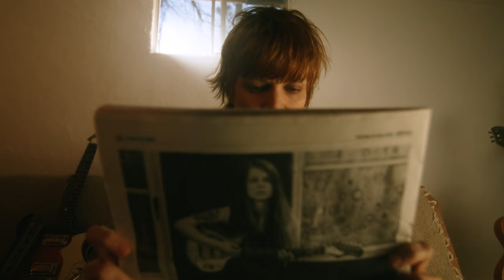Sarah Shook & the Disarmers - Revelations (Official Music Video)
Official music video for Sarah Shook & the Disarmers' new single "Revelations"

The new album 'Revelations' is out March 29th.

Jordan Gibson | Director, DP, Edit & Color
Chase Morales | Grip & Gaffer

Lyrics:
Black cloud followin' me around
Little storm in my head
Some days I levitate off the ground
Some days I can't get outta bed

You got a different way you go dark
Seen you stay up for days
When you make art everything falls apart
If it's outside your hyperfocus haze

Hey baby I'm barely gettin through each day
Breakin' my back for a pittance paid
No slack in the line sick of standin' in my own way

I been in the state that I'm in since the day of my birth
New beginnin's I'm done listenin'
When the old guard tells me what my word is worth